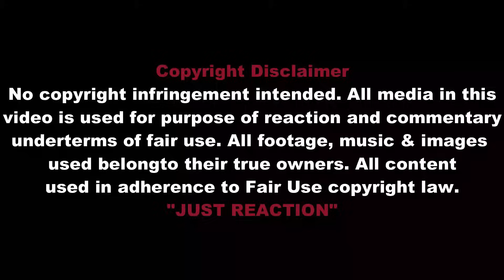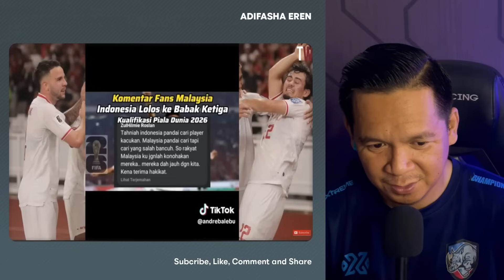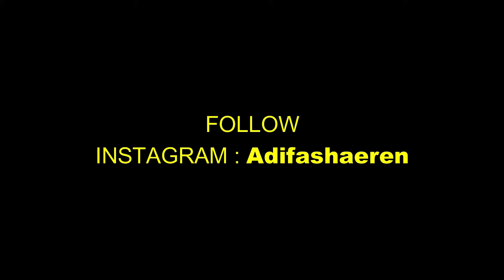ORANG MALAYSIA INI HERAN DULU EJEK INDONESIA KINI MALAH MENJADI SATU-SATUNYA WAKIL ASIA TENGGARA